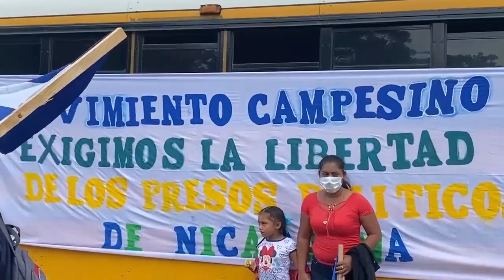Comisión de la izquierda latinoamericana denuncia represión de la dictadura de Ortega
El activista Mariano Rosas y el legislador Pablo Almeida, ambos de movimientos de izquierda, aseguraron a estasemana que la lucha por visibilizar el aislamiento que viven los más de 180 presos políticos en las cárceles del régimen, no termina con el despliegue armado que ordenó el Gobierno de Daniel Ortega y Rosario Murillo el viernes pasado en el puesto fronterizo de Peñas Blancas.